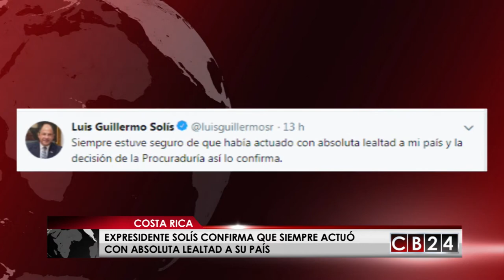En Costa Rica expresidente se salva de ser investigado por caso de Corrupción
En Costa Rica la Procuraduría de la Ética Pública desestimó las denuncias contra el expresidente Luis Guillermo Solís, por el escándalo de corrupción en la importación de cemento chino.

La Procuraduría de la ética de Costa Rica, concluyó que no existen pruebas que incriminen al expresidente Solís en delitos como violaciones la probidad de la función pública.
Al exmandatario se le investigaba por alegatos de los implicados en el caso que lo señalaron de supuestamente haber presionado para que el cemento chino fuera desalmacenado en tiempo record, confesiones que manejo la comisión legislativa que investigada el caso del Cementazo, para con eso instruir una denuncia que no prosperó por falta de pruebas.
Los testimonios que sustentaban la denuncia legislativa contra el expresidente se basaban en una serie de correos electrónicos y mensajes telefónicos que según la procuraduría no son elementos de prueba ni revelan indicios algunos de delitos cometidos por solos.
El expresidente Luis Guillermo Solís expresó su posición al enterarse de los resultados de la investigación de la denuncia en su contra por parte de la Contraloría.
Por el escándalo del Cementazo, la importación de cemento chino se han investigados parlamentarios, magistrados y empresarios y más de 14 personas están bajo prisión.